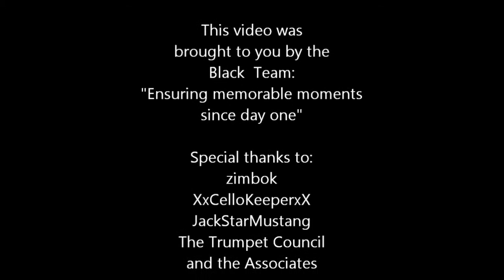Short film ~ herding cows and pigs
Trumpet Lord herding animals into Underdark